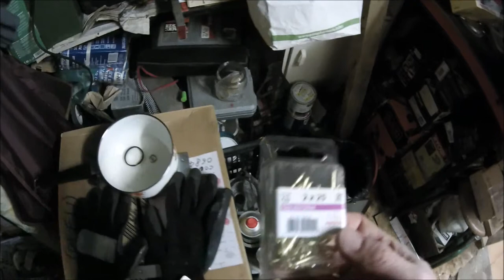Ergoter un piston - Lord Authentic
Tutoriel d'ergotage d'un piston pour Solex.

Musique de générique de fin : Piano Rock Instrumental / Hyde - Free Instrumentals